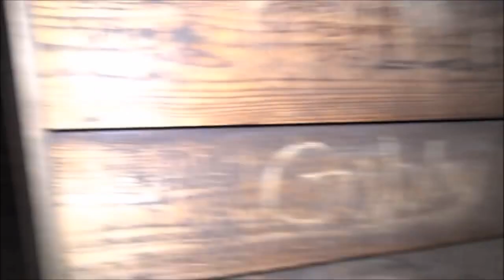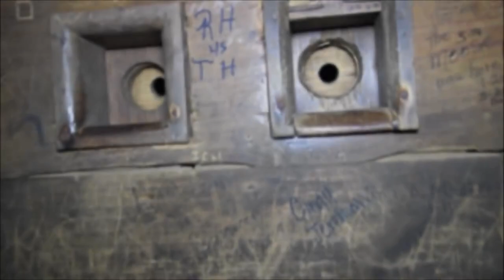Big Foot Encounter In The Great Smokey Mountains (Directors Cut)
Hey guys here is another directors cut for you to enjoy. This is one i have been wanting to do for a while!